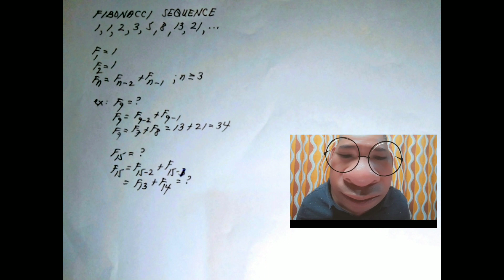Binet's Formula | Ilocano Math TV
Binet's Formula and how it is used in finding the unknown term of the Fibonacci Sequence.
Special episode daytuy ta request dagiti  kakabagyan tayu nga ag-English man kanu ni Ulteg Ikku yu! Ket pinatgak ngarud suda ah bareng nu makatulung ti panagadal da piman.
Sa video na ito matututunan kung paano gamitin ang Binet's Formula para makuha ang nth term sa Fibonacci sequence. Pwede ito na advance lesson sa High School math! Ito din ang isa sa mga lessons sa Mathematics in the Modern World.
Be ready with your scientific calculator and we'll solve for the nth term of the Fibonacci sequence fast and easy!